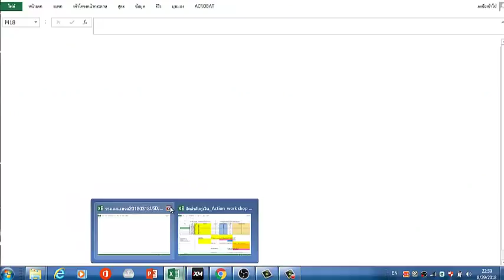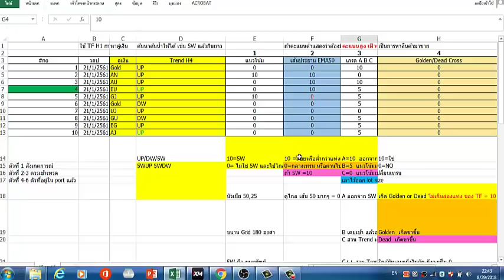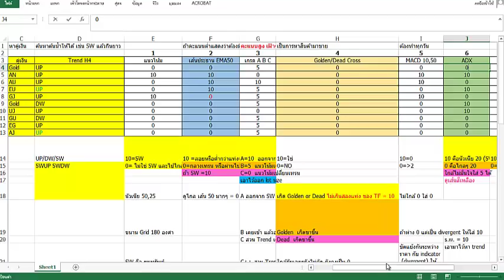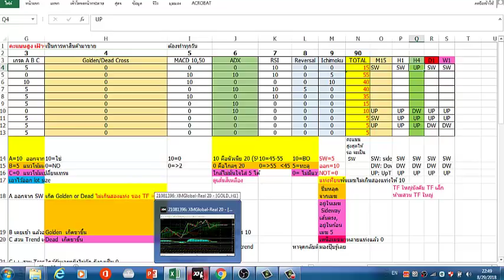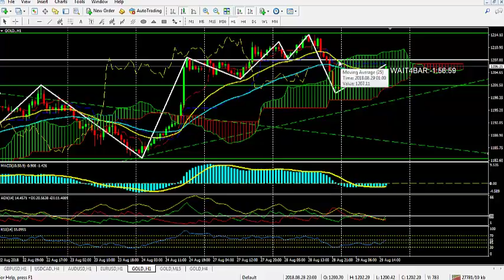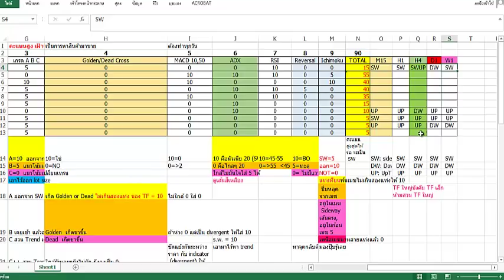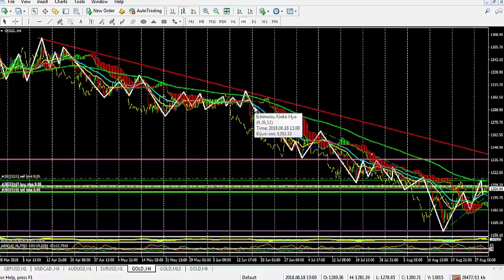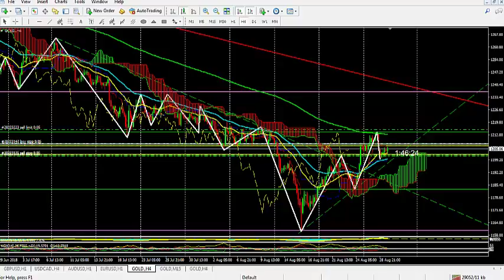#119 สอนพื้นฐานเทรด Forex ทองคำ ให้ได้กำไร โดยอ.สุวัฒน์ รักธรรม 25610829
สมัครเข้ากลุ่ม MTT เทรด Forex ไม่ล้างพอร์ต กำไรมากที่สุด อ.สุวัฒน์ รักธรรม